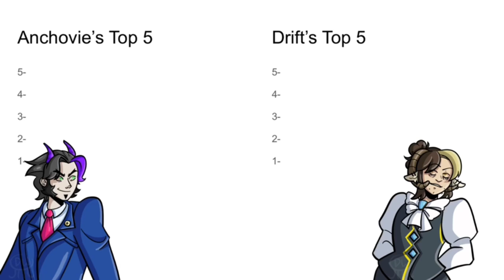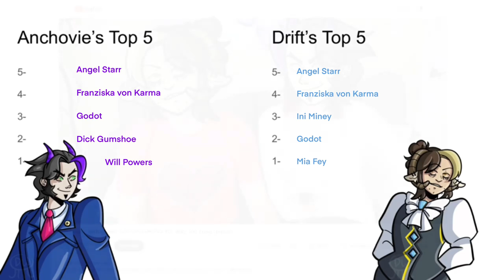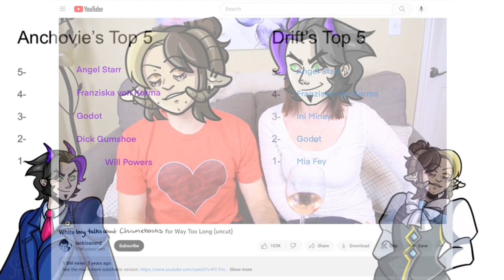Two Asexuals Play Smash or Pass | ACE ATTORNEY TRILOGY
Thank you Drift for doing a lot of the editing and drawings of us!

Follow Drift!